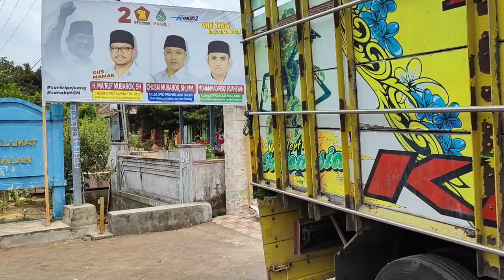Gokil" Daftar Sound Pesona Gondanglegi Wilayah Timur, Penyewa Minions Cuma 2 Orang 🔥Begini Konsepnya